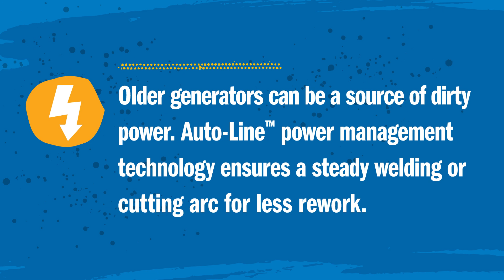5 Tips To Improve Productivity on Jobsites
Using more efficient welding technologies can boost jobsite productivity — helping contractors complete jobs faster and compete for more bids.

Walking to power sources to make adjustments, dealing with voltage drops and dirty power, and troubleshooting weld problems are all challenges that cost time and money on the jobsite. We’ve got five tips to help you improve jobsite efficiency and productivity.